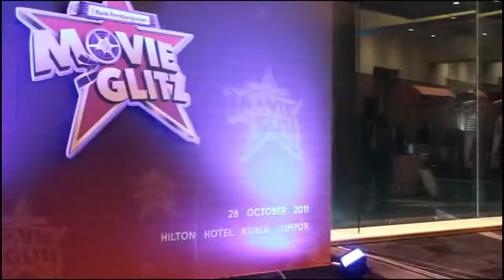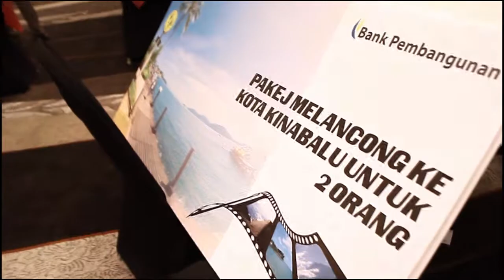BANK PEMBANGUNAN ANNUAL DINNER 2011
Client: Bank Pembangunan Malaysia
Size: 500 pax
Venue: Hilton KL Sentral
Menu: International Muhibbah Set
Artist: The Glance Trio, Hattan & Ella (with live band)
Emcee: Sarimah Ibrahim
Theme: Movie Glitz